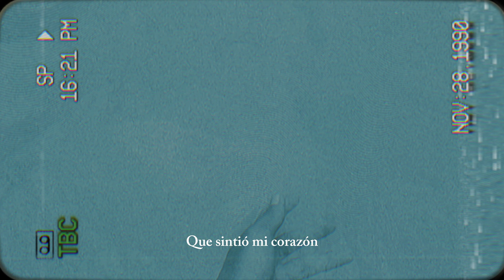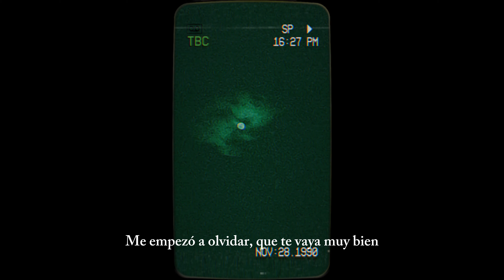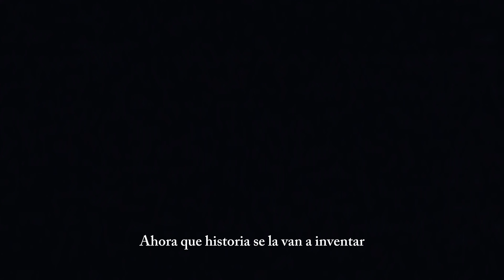WX - Etéreo (Official Video)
Musical production by 999prod
Mezcla & Mastering by Rodri
Video Production by 999zdc